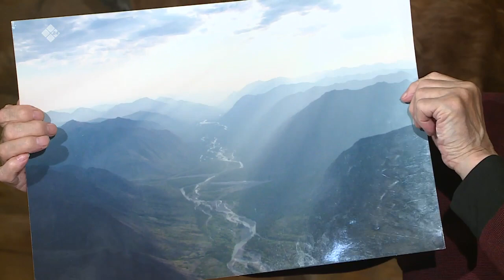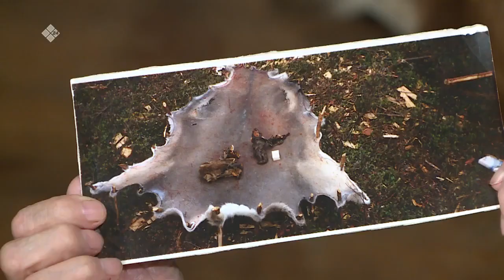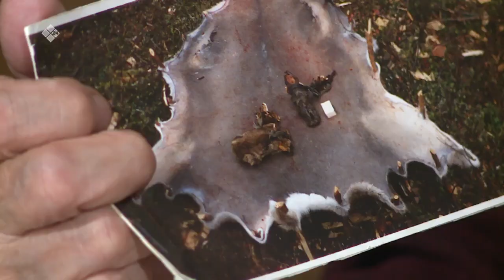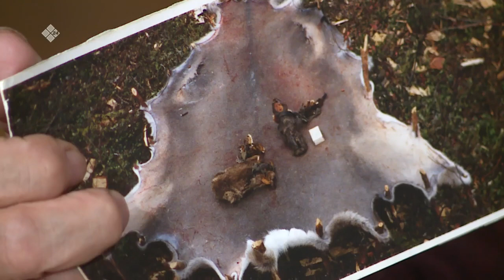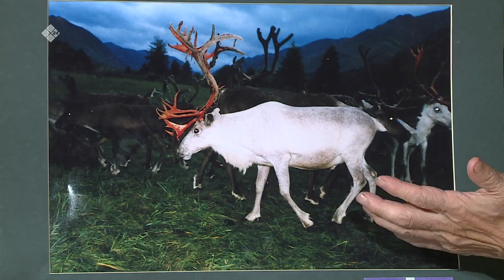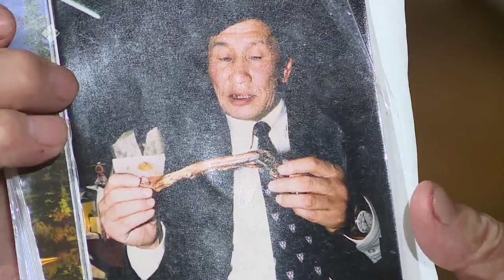«Үүтээн кэпсээнэ» (30.10.22)